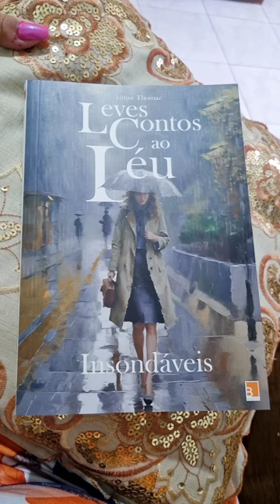Conto: O "auto" executivo. Narração: Luciana Soares